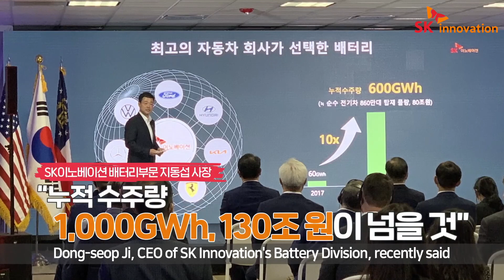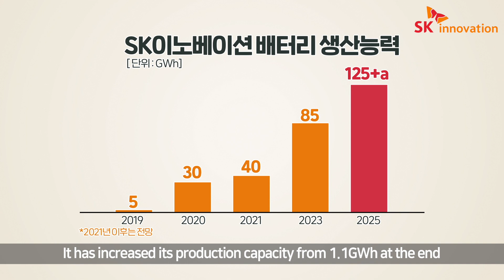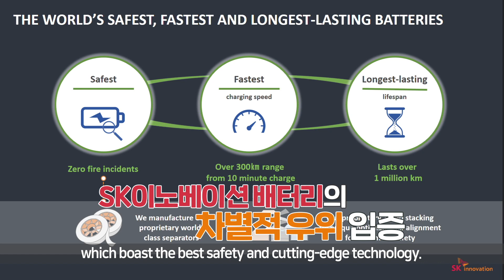세계에서 통하는 배터리 강자 SK이노베이션! 포드사와 협력 통해 글로벌 배터리 경쟁력 강화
진짜는 모두가 알아보는 법! SK이노베이션과 포드는 지난달 전기차용 배터리 생산을 위한 합작법인(Joint Venture, JV)인 ‘블루오벌에스케이(BlueOvalSK)’를 설립하기로 하고, 양해각서(MOU)를 체결했습니다. 🤝

양사는 앞으로 SK이노베이션이 보유한 기술력과 포드의 제품력이 합쳐진 시너지를 통해 더 큰 성과를 거두고, 고객들에게 많은 혜택을 줄 수 있으리라 생각하고 있습니다.

SK이노베이션은 특히 이번 포드와의 합작을 통해서 2025년의 목표였던 125GWh 이상의 생산능력보다 훨씬 많은 190GWh의 생산능력을 달성할 수 있을 것으로 기대하고 있으며, 포드와의 합작 계약을 감안하여 누적수주량은 1,000Ghw, 금액으로는 130조 원이 넘을 것이라고 예상하며 배터리 사업의 성장에 대한 기대감을 내보였습니다.

SK이노베이션의 배터리는 이미 검증된 안정성, 높은 에너지 저장량, 배터리 수명 등에서 글로벌 자동차 업체들에 높은 평가를 받으며 최근 국내 3사 가운데 가장 높은 성장률을 기록하기도 했습니다. 👍

또한, 증권가에서도 SK이노베이션이 곧 글로벌 TOP 수준의 배터리 업체로의 등극을 눈앞에 두고 있다고 전하며, 최근 행보를 매우 긍정적으로 평가하고 있답니다!

앞으로의 성장 가능성이 더욱 큰 SK이노베이션의 전기차 배터리!
글로벌 Top 수준의 배터리 기업으로 거듭날 SK이노베이션의 미래를 함께 지켜봐 주세요! ⭐

SK이노베이션, 미국서 글로벌 자동차기업 포드와 합작해 배터리 사업 확대 ☞

Ford 구매담당 Jonathan Jennings 인터뷰 (00:02)
SK이노베이션-포드 ‘블루오벌에스케이’ 설립 (00:21)
Ford 구매담당 Jonathan Jennings 인터뷰2 (00:56)
SK이노베이션 배터리 생산능력 (02:08)
SK이노베이션 배터리 공장 건설 현황 및 생산능력 (02:24)
메리츠증권 노우호 연구원 인터뷰 (03:25)
SK이노베이션 battery 미주 이재승 아시아마케팅실장 인터뷰 (04:23)